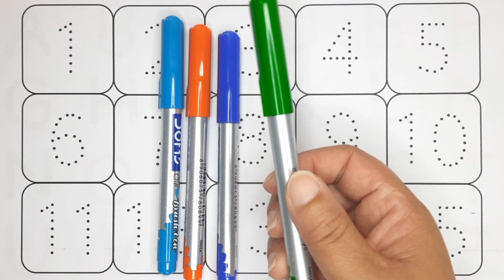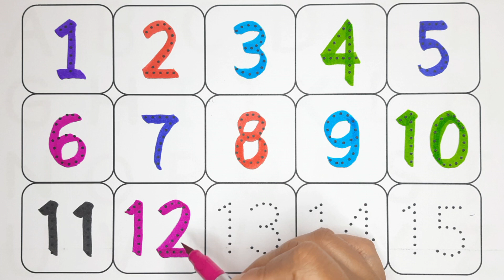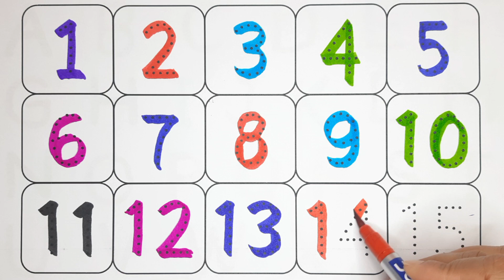1 se lekar 15 tak | english mein counting | 15 tak ginti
1 se lekar 15 tak | english mein counting | 15 tak ginti | ginti 1 se 15 Tak | 1 se 15 tak | toddler learning video by tittu study class

This educational video helps our kids, toddlers, kindergarten, preschoolers, and children to learn counting numbers 1-15 by writing, drawing, painting, and coloring for kids & toddlers which are simple and basic number systems like One Two Three Four Five Six Seven Eight Nine Ten Eleven Twelve Thirteen Fourteen Fifteen etc. (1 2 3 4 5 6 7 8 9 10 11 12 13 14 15).

1 se lekar 15 tak
1 se 15 tak
1 se 15 tak ginti
1 se lekar 15 tak gint
english mein ginti
1-15 counting
1 se lekar 15 tak ginti
15 tak ginti
1 to 15 tak video